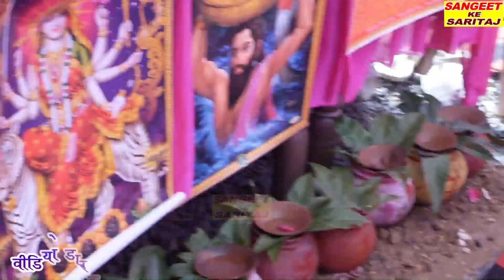आखिर मिल ही गया ये भजन भोगांव मैनपुरी Mukesh_Shastri_Jee//SANGEET_KE_SARITAJ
SANGEET KE  SARITAJ , sangit ke saritaj, Sangit ke Saritaj, SANGEET KE SARITAJ

TITLE:-- आखिर मिल ही गया ये भजन भोगांव मैनपुरी Mukesh_Shastri_Jee//SANGEET_KE_SARITAJ

SINGER- MUKESH SHASTRI JEE

 REC BY- GULSHAN CASSETTES CHAUPULA